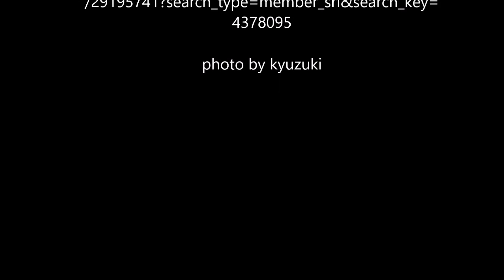[PVC] [넨도로이드] 2013 유키미쿠 딸기 백무구 Ver.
photo by kyuzuki